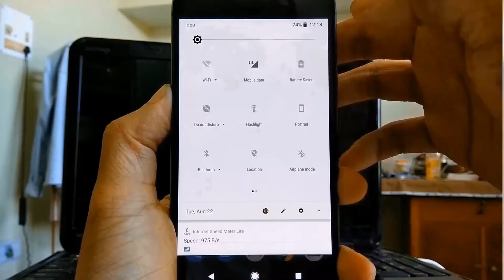Android 8.0 Oreo and Android 9.0 Pie Notification Dots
In this video i show you how android oreo notification dot works.

All content used (excluding music) is copyright to Progyan's Villa, Use or commercial display or editing of the content without proper authorization is not allowed.